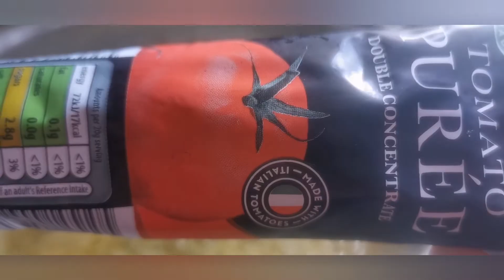Makhan Roast Masala | Chicken Gravy | Dawat Ki Jaan Chicken Curry | Homemade Spices k Sath